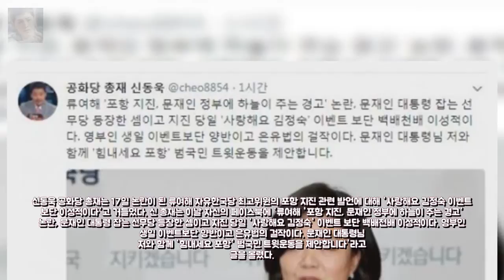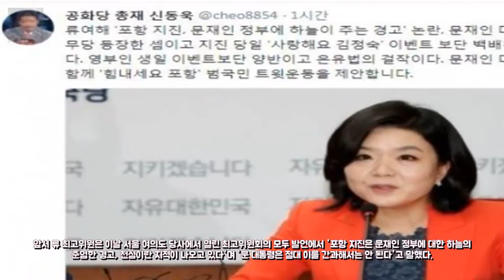신동욱 류여해 포항 지진 발언 사랑해요 김정숙 보단 엔터테인먼트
류여해 포항지진 발언 구설...김제동설익은 무당이 집안 망쳐논 엔터테인먼트: